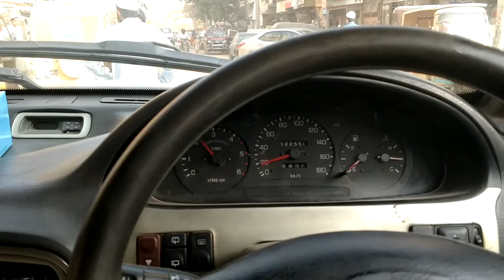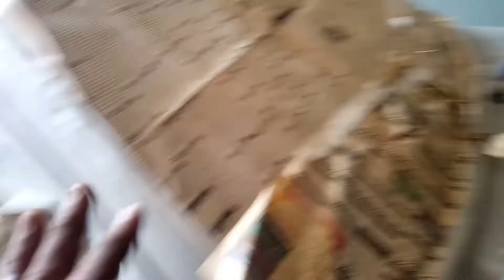Building MY Old Scraped Car Into New - Daihatsu Charade 1982 - By Kamran Ajmal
Myny apni purani / OldCar ko Dobara sy Khud tyar kia her hy myri or myri Charade ki kahani

I ALWAYS APPRECIATE YOUR SUPPORT :)

KamranAjmal cars Daihatsu charade 1982#daihatsu charade#Charade 1982 makeover#crazy car transformation#Car vlog#Vlog of car#Old car#restoration#100 year old car#dailyvlogs#daily vlogs#Kamran My car#Car story#Car transformation#Vlogs$My old car#My car story#Karachi vlog#karachi#Pakistan#pakistan vlog